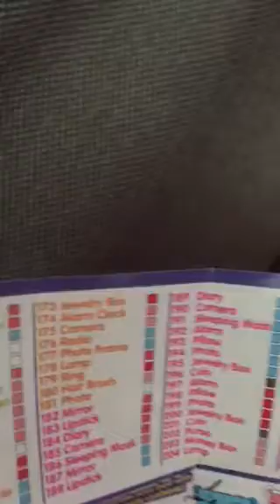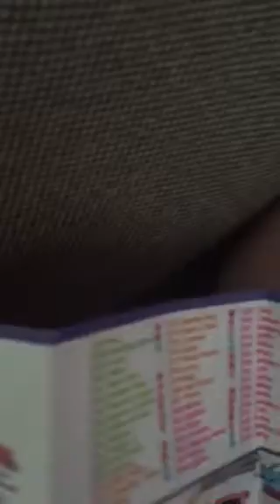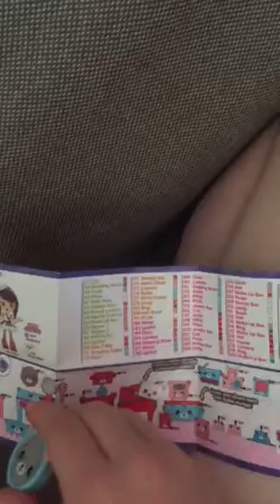Oh Annie happy places Shopkins.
Annie opens a happy places Shopkins blind bag- who will she find inside?